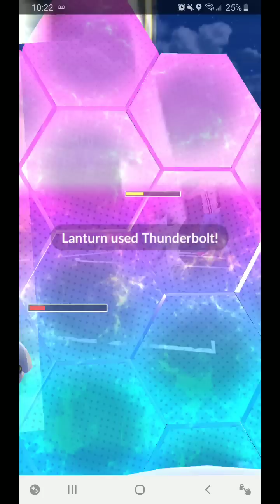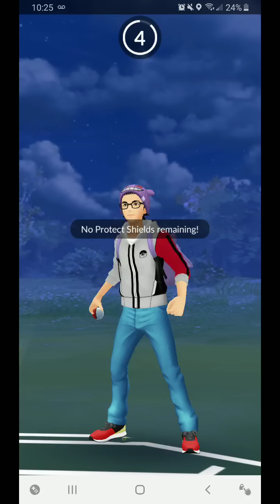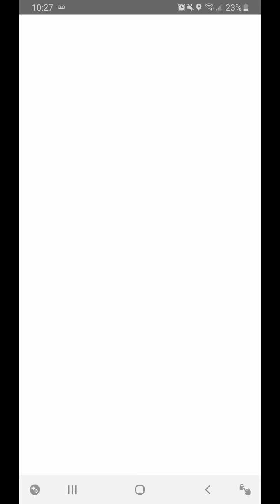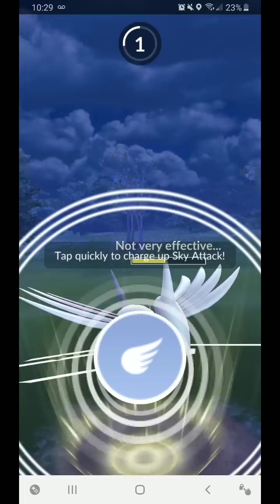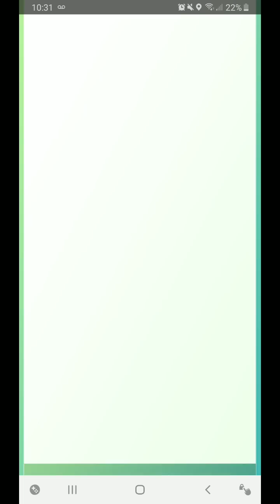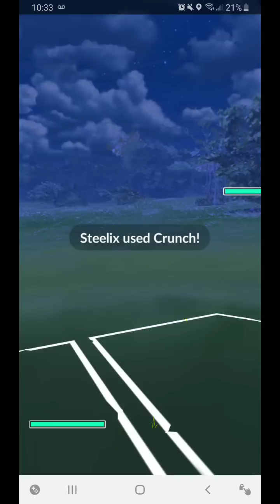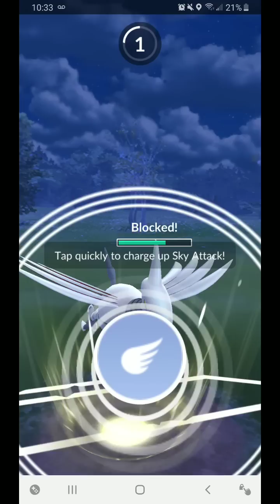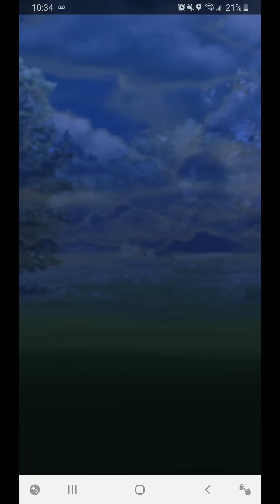Tempest Cup Battles